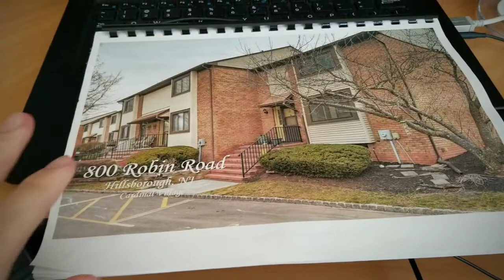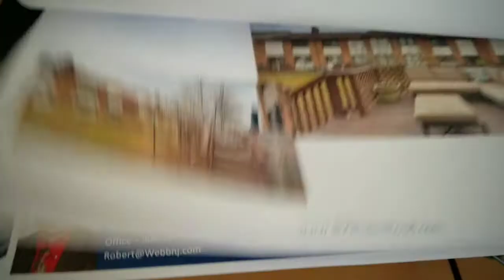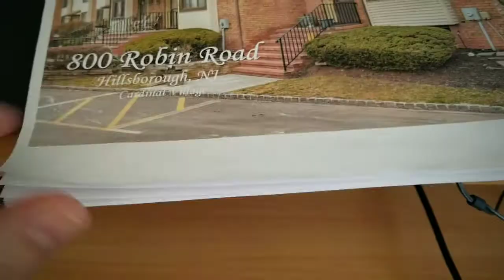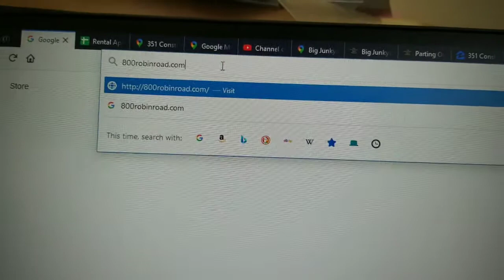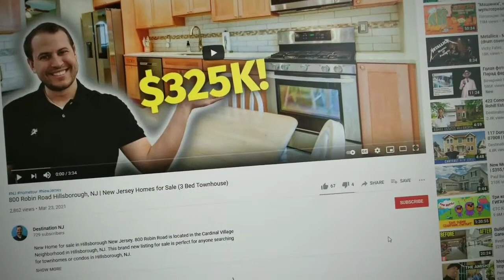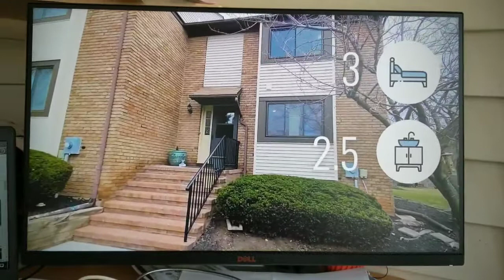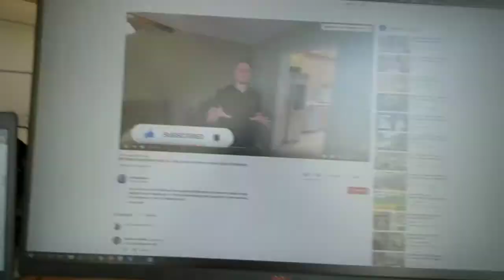US Notes. Part 1145: Как продают дома в Штатах. 08/04/2021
Как продают дома в Штатах.